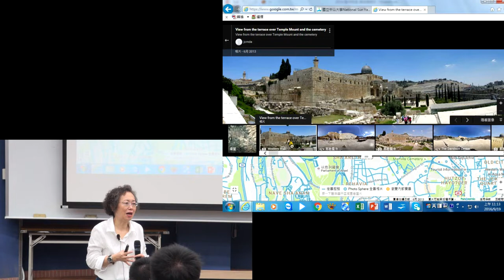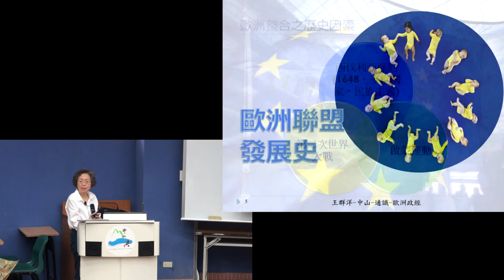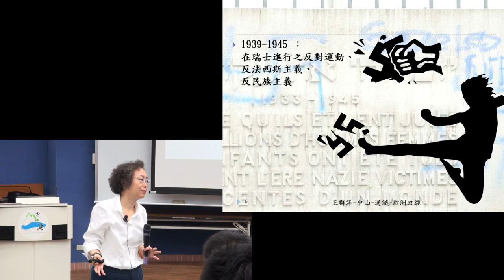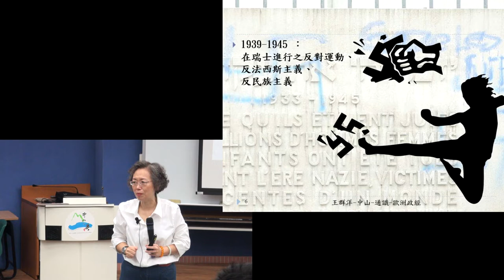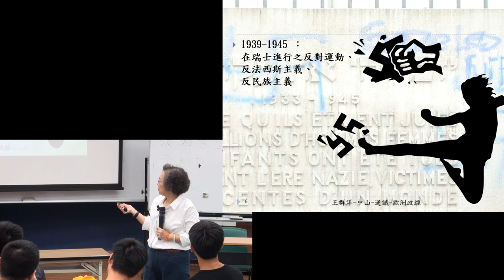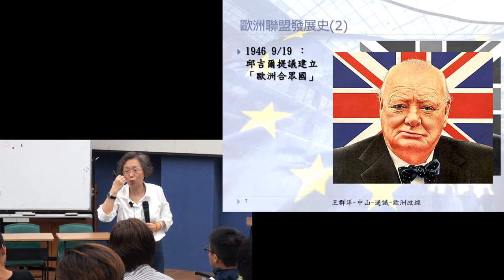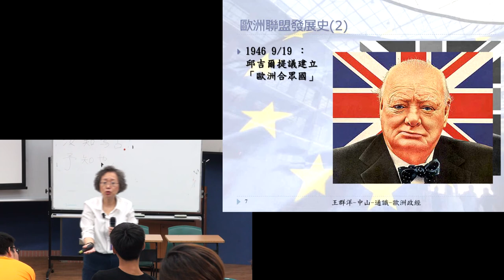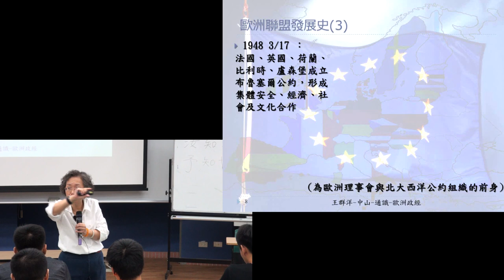歐洲政經發展B105 2016 0919 2